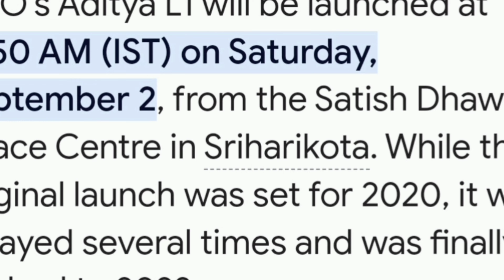ISRO's Aditya L1, successfully launched today